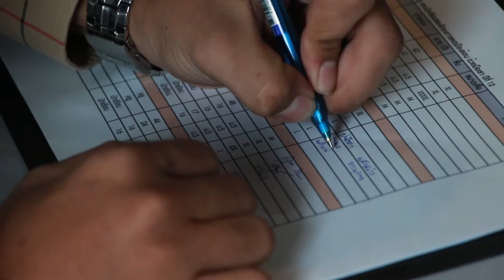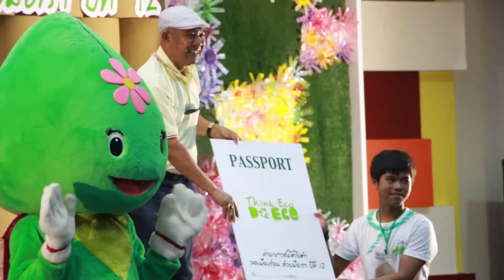Toyota DAY 1